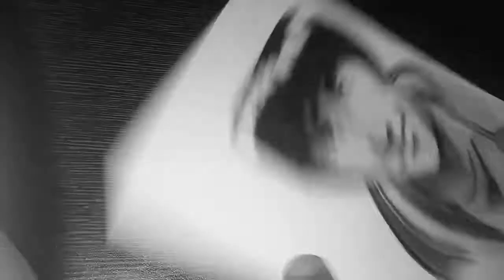THE MIGHTY GUY drawing [ANIME] step by step / how to draw anime boy sketching tutorial easy /